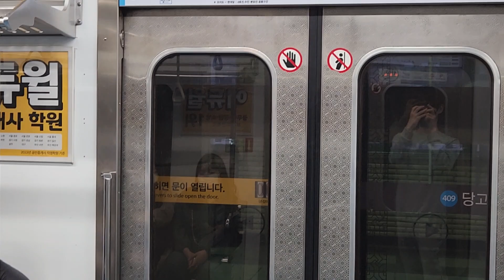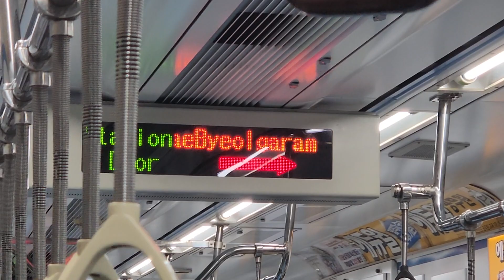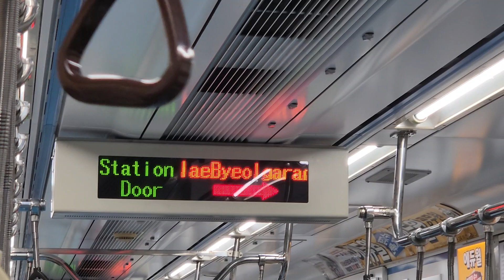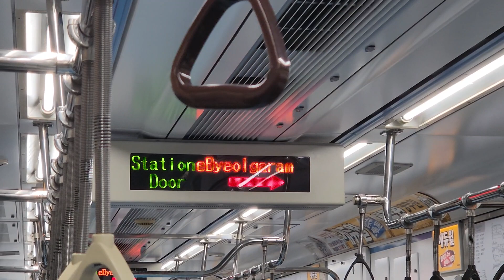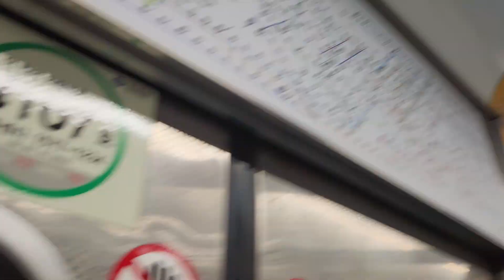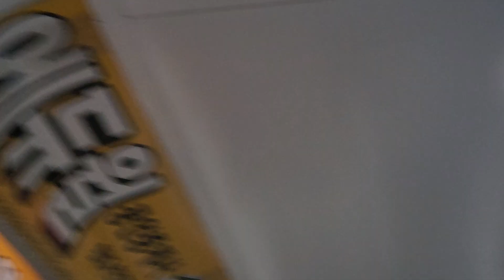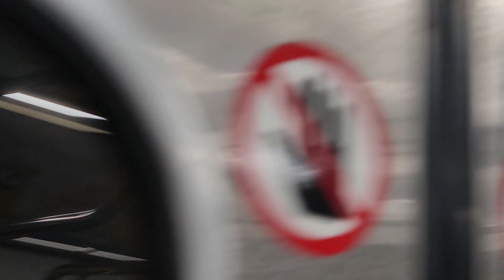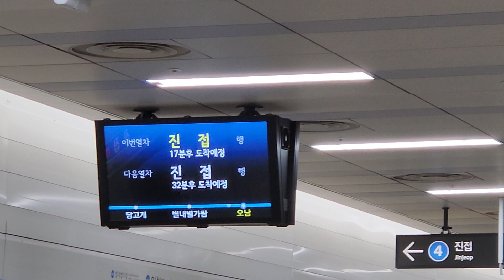4호선 진접행 당고개~오남 주행, 오남역 발차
노선: 수도권 전철 4호선
열번: S4144
편성: 407편성
행선지: 사당발 진접행
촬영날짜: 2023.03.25